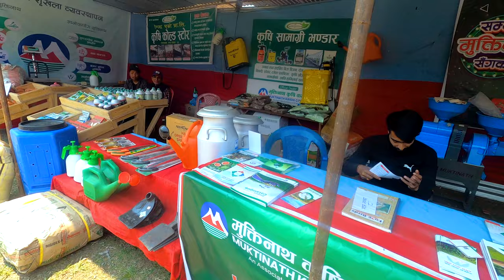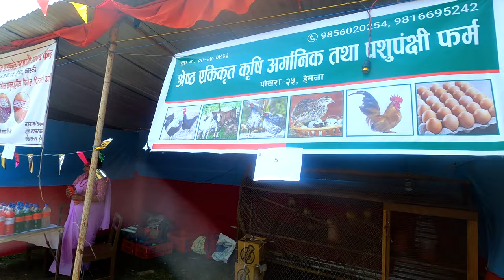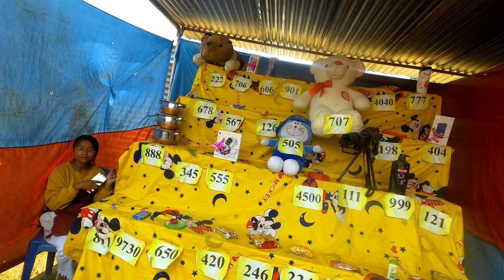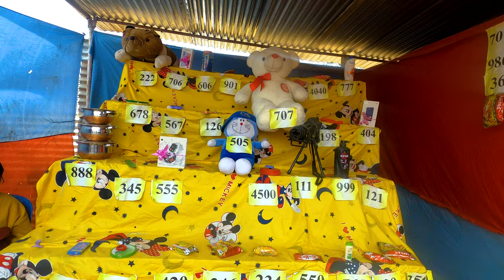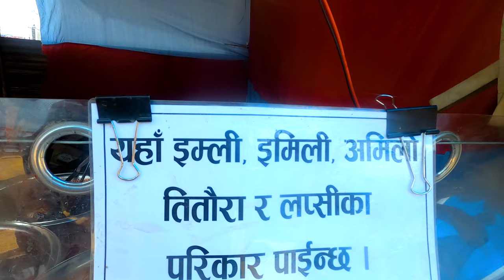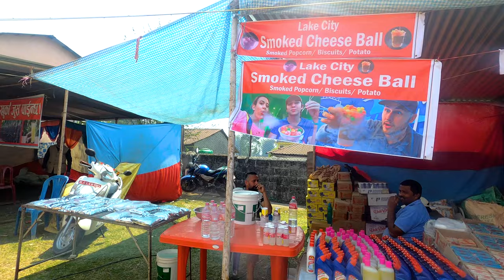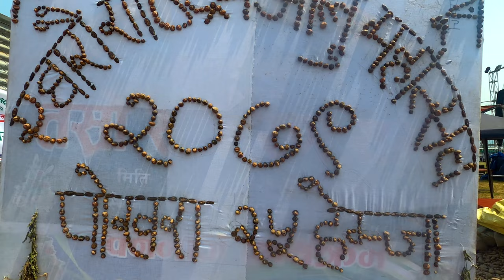Hemja alu festival ... हेमजा अालु महाेत्सव २०७९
background music..